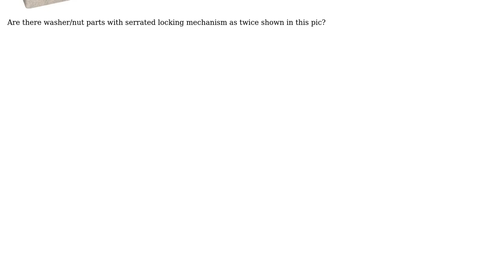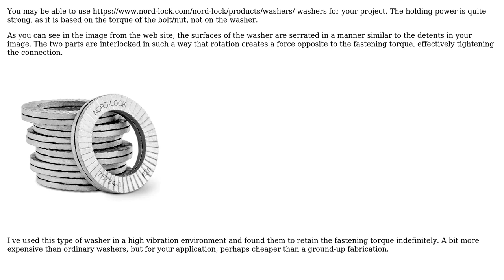Engineering: Serrated locking part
With thanks & praise to God, and with thanks to the many people who have made this project possible! You are responsible for your own actions.